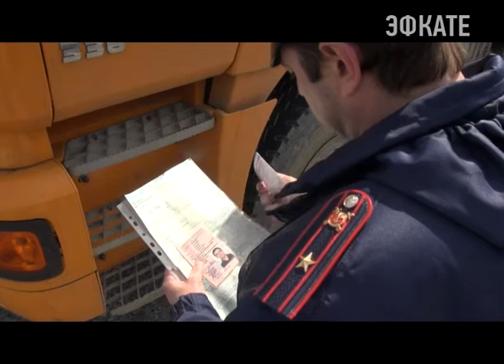В Сочи проходит профилактическая операция «Грузовик». Новости 24 Сочи Эфкате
В ее рамках сотрудники полка ДПС и Госавтоинспекции проверяют  техническое состояние большегрузов, соблюдение правил перевозки крупногабаритных и опасных грузов, скоростного режима, а также соблюдение режима труда и отдыха водителей.
Сочи. Новости.
Телеканал Эфкате.